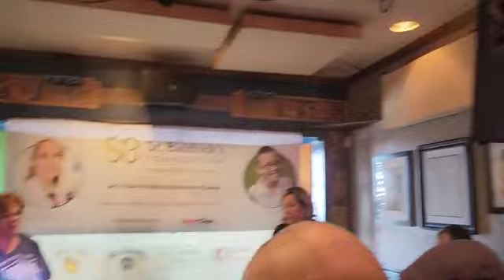Two girls getting zero headshave for charity